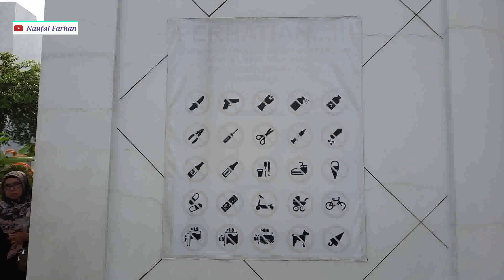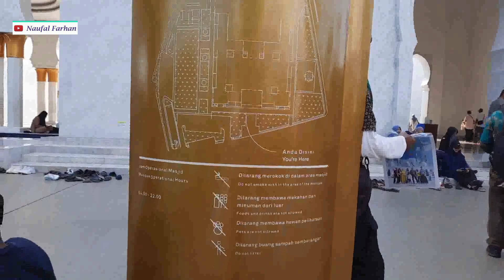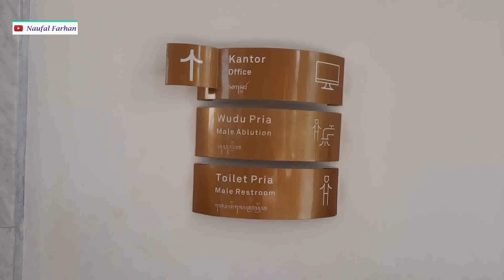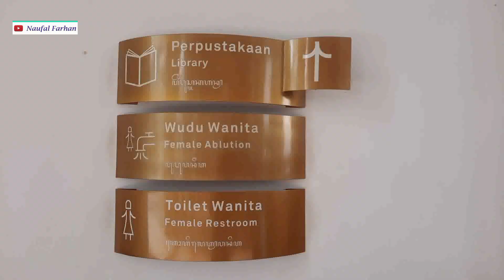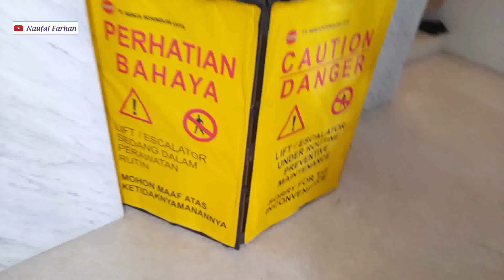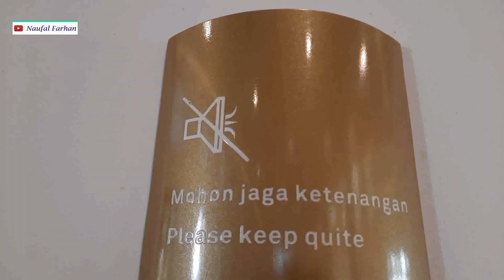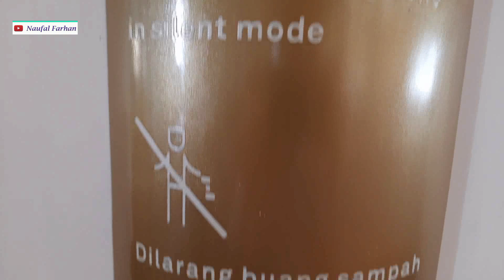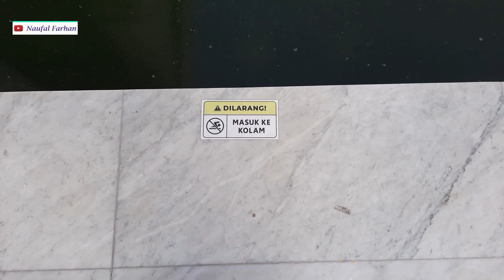MASJID RAYA SHEIKH ZAYED DI SURAKARTA, JAWA TENGAH, INDONESIA!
Alamat: Jalan Ahmad Yani Nomor 121, Kelurahan Gilingan, Kecamatan Banjarsari, Kota Surakarta, Jawa Tengah, Indonesia 57134.